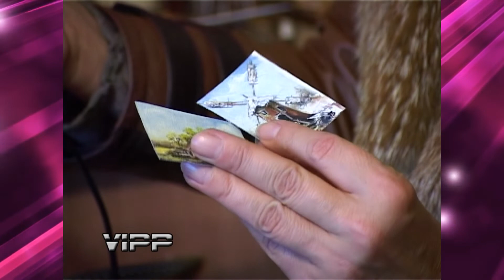Ivan Šokčić - emisija VIPP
Record Studio Production
jul, 2013. Subotica